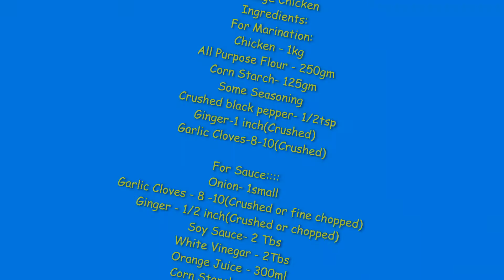Cook this Delicious Chicken with few Ingredients.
Cook this Delicious Chicken with few Ingredients. Have fun with your family, friend and your little kids.